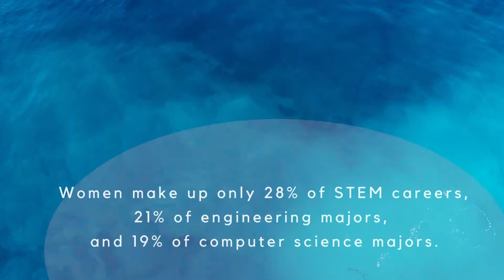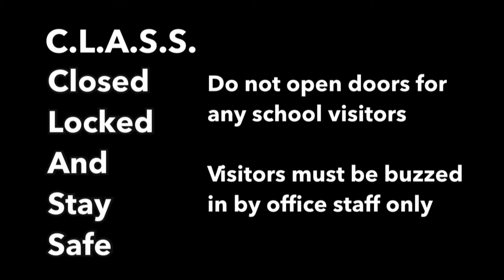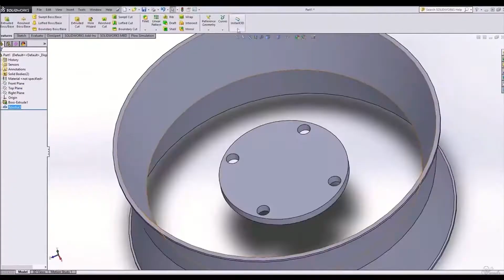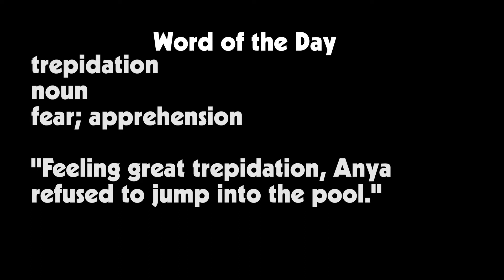HNN News Friday, September 16th